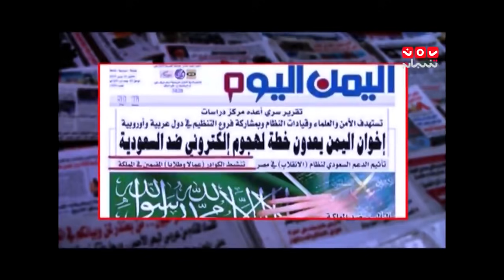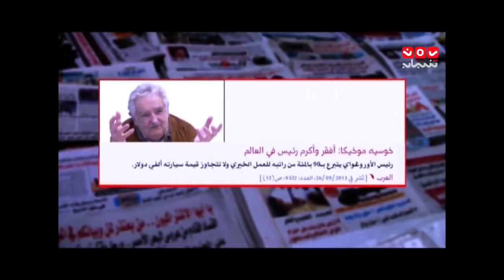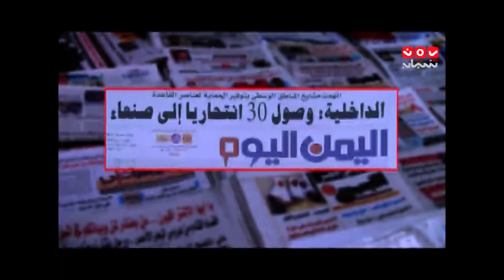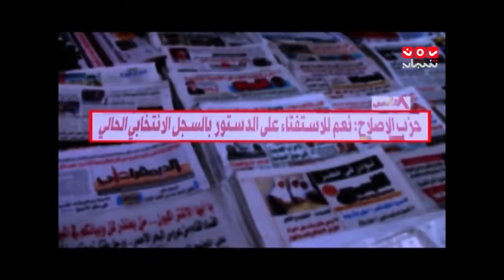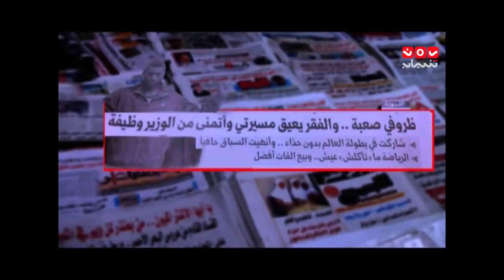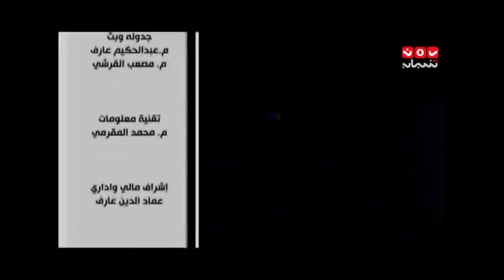الشعب يريد الحلقة السابعه حول الاقاليم مع محمد الربع